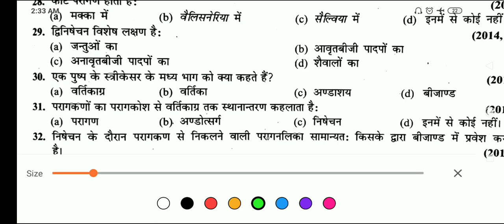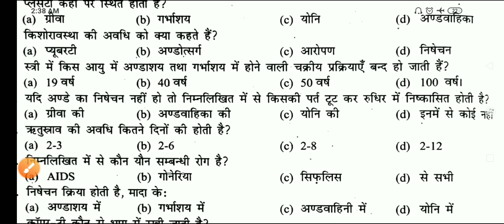important objective question /biology class 10/by Arvind sir science|| 05